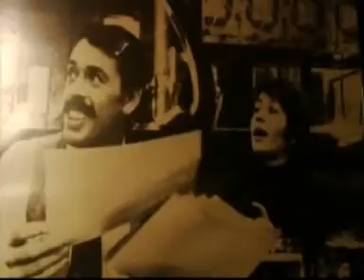Plat Préféré - Jacques Brel - mosselen met friet - deel 1/3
Jacques Brel (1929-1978), Franstalige Vlaming, Brusselaar, rasechte Belg. Ook aan tafel belichaamde Brel ons land, met mosselen met friet als zijn Plat Préféré. Ter nagedachtenis van de sterfdag van de maestro, precies 30 jaar geleden, zal Jeroen zichzelf moeten overtreffen.

De zoektocht naar de beste mossel - tot aan zijn oksels in het water -, de lekkerste friet en de perfecte bereidingswijze leidt Jeroen via de zee dwars door het Brussel van Brel, terug in de tijd où Bruxelles bruxellait

Uitgezonden: Canvas, dinsdag 7 oktober 2008